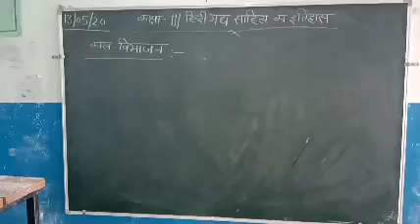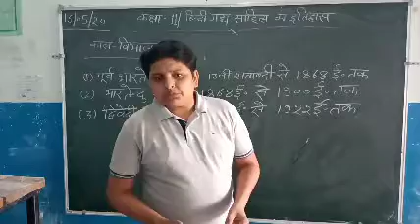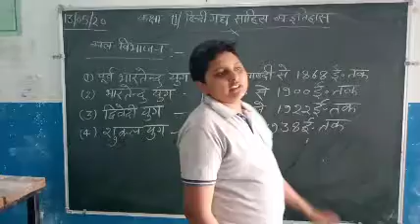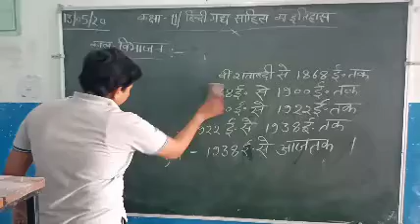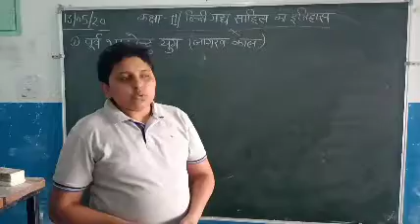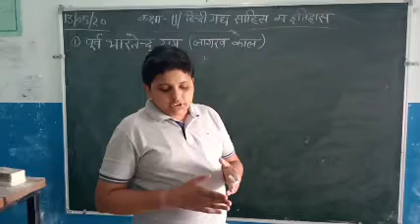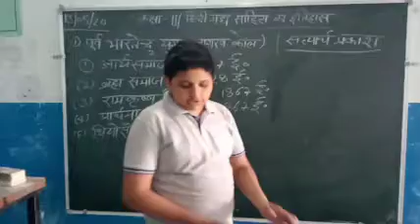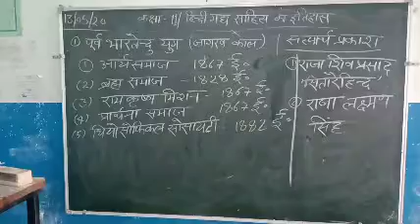कक्षा-एकादश/हिन्दी गद्य साहित्य का इतिहास/भाग-पाँच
पाठ्यक्रम में निर्धारित हिन्दी गद्य साहित्य के इतिहास में विभिन्न कालखण्डों का निर्धारण तथा विश्लेषण...